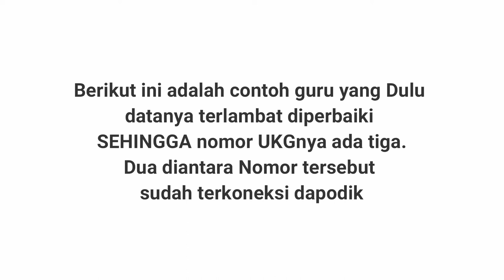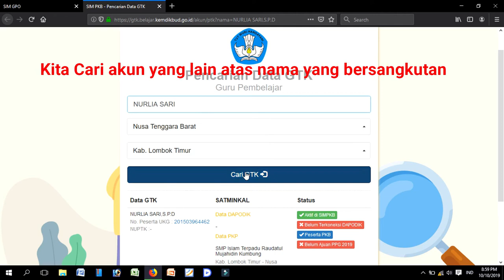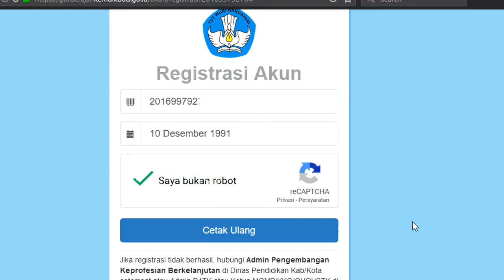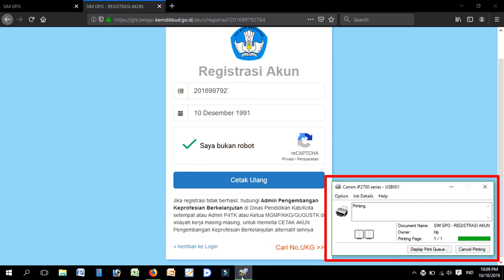AKUN SIM PKB GANDA KARENA INI PENYEBABNYA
Apakah ada Bapak/ibu guru yang mengalami akun SIM PKB ganda (lebih dari satu nomor UKG) sehingga tidak bisa dipakai untuk mendaftar PPG 2019. hal itu disebabkan oleh banyak faktor, salah satunya adalah terlambat merubah data di vervalGTK.